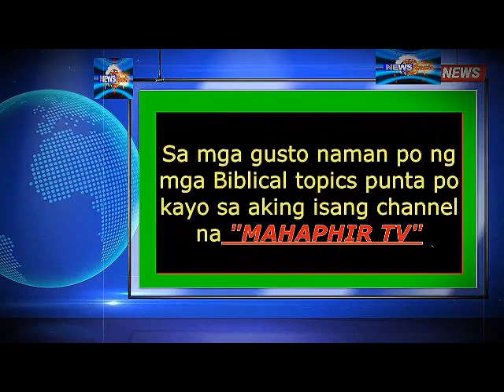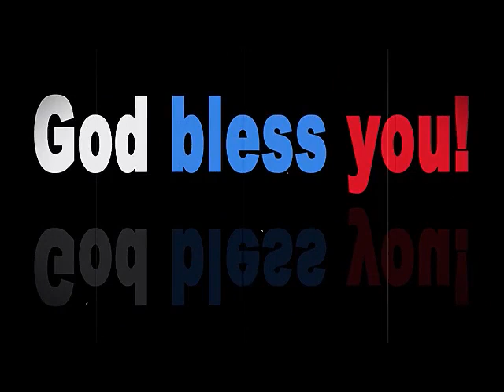dami mong pasikot sikot YES or NO?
- hindi ka sumasaludo kahit nasalubong mo si mayor?
- dahan dahan ka lang sir, wag mong leksyunan ang top natcher ng

committe na ito, baka kung saan ka pulutin.
- ang dami mong pasikkot-sikot yes or no!?commentary youtube channels,
dante talks
biblical news
biblical topics
rapture
LTFRB
tribulation
mahaphir tv